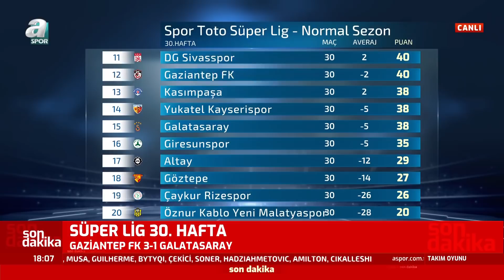Levent Tüzemen: "Galatasaray'da Gomis'in Kaçırdığı Goller Yorgunluktan Değil, Beceriksizlikten"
Levent Tüzemen: "Galatasaray'da Gomis'in Kaçırdığı Goller Yorgunluktan Değil, Beceriksizlikten" (Gaziantep FK 3-1 Galatasaray)